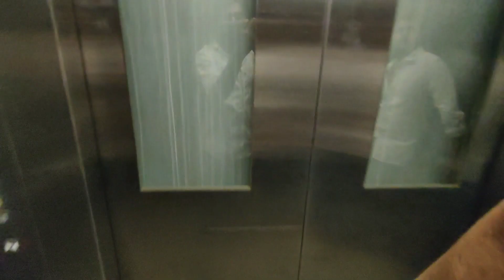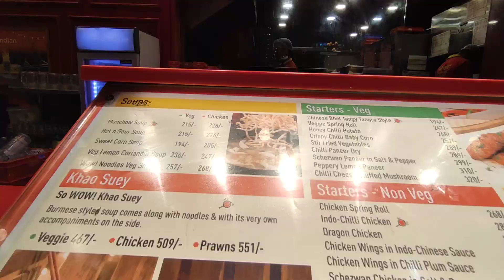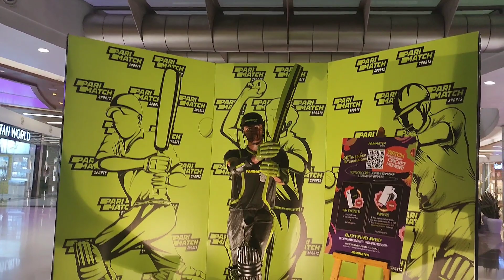South City Mall || The Best Shopping Mall of Kolkata | সাউথ সিটি মল কলকাতা | Floor Wise Full Detail